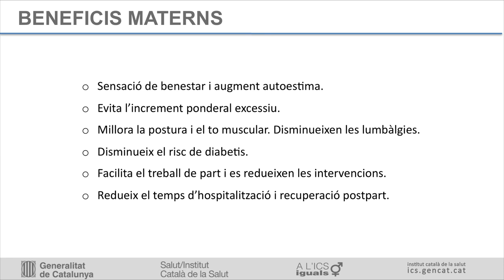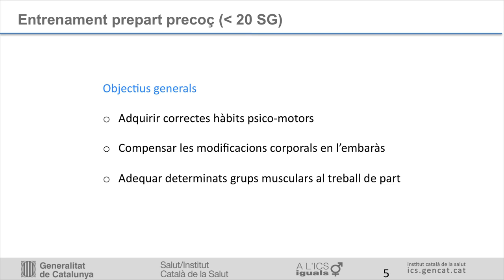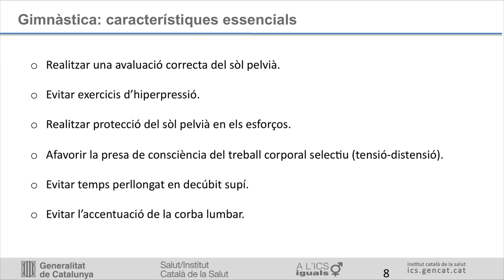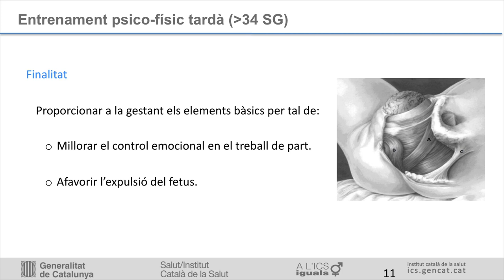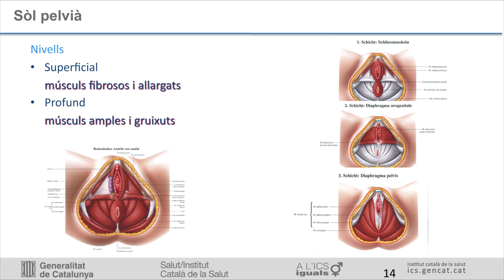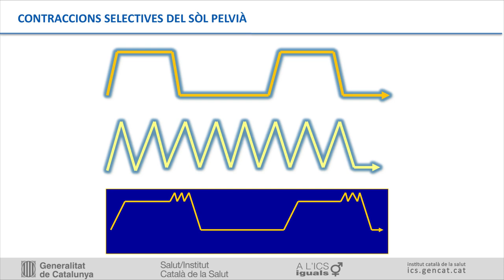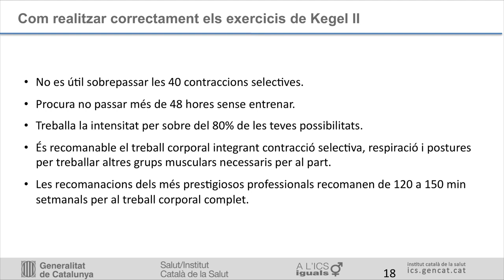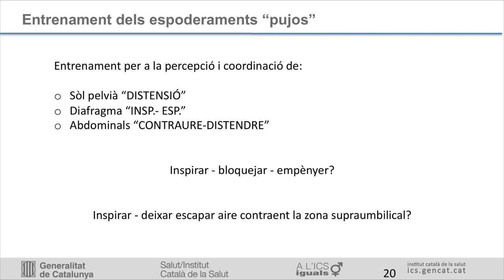11. Exercici físic durant l'embaràs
Exercicis físics durant l’embaràs. Tècniques de recuperació post part. Quan i com